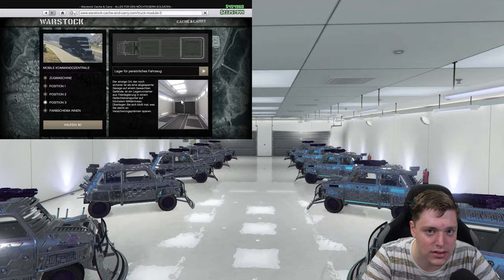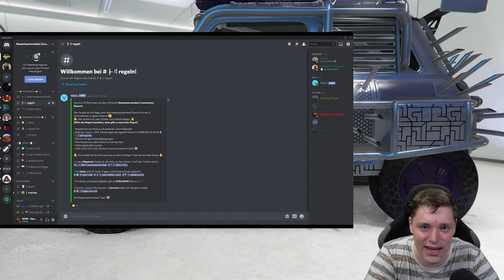EASY DUPE Glitch! UNENDLICH GELD Glitch! MONEY GLITCH Patch 1.54! GTA Online 4K NHW Deutsch/German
⬇️🔥🔥Social Media🔥🔥⬇️
PSN: nasenhaarwombat
➡️Bewerten nicht vergessen♥👽🌎📣🙈🎬❤✔️🚗🔥⚠️⛔️
⬇️Link zur Crew⬇️
⬇️Musik⬇️
⬇️Youtube Kollegen⬇️
Folgen noch :P